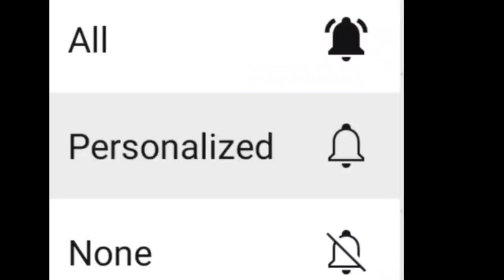ভবানীপুরের উপনির্বাচনে মমতার বিরুদ্ধে প্রার্থী দেবেনা দল সিদ্ধান্ত জানিয়ে দিলো সভাপতি!